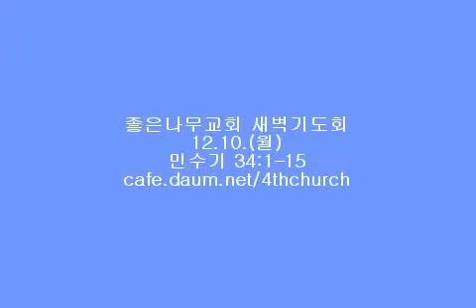좋은나무교회 방영균 목사님 설교 민수기64 (민34:1-15)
좋은나무교회 방영균 목사님 새벽기도회설교 (민34:1-15)